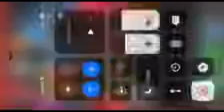Crayons nursery rhymes dream song reversed